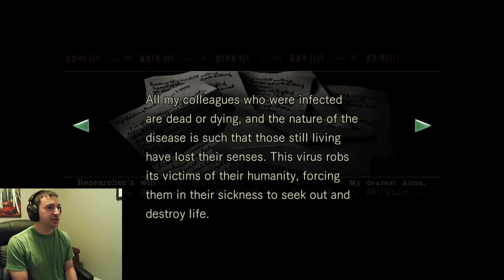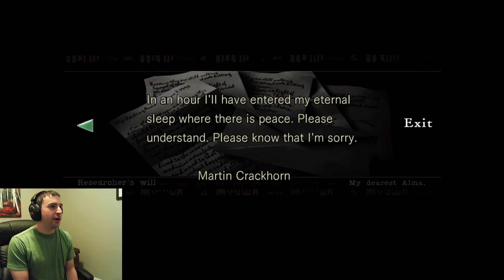Resident Evil Switch Walkthrough Part 5 - Chris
Wish List Creatures Of War On Steam!

Become A Field Operative! As a field operative, you will receive exclusive concept art and compositions from the C.O.W. soundtrack as well as insider access about the development of Creatures Of War.

Creatures Of War is a violent, action-packed, Metroidvania-inspired, adventure RPG. You’ll explore a massive island, savagely combatting unfathomable monstrosities in 2D souls/doom combat. No Mercy. Kill, Upgrade, or Perish.

Resident Evil Remastered Walkthrough Part 5 includes further progress towards collecting all of the death masks.The armor key is used heavily and most doors are now going to be unlocked within the mansion. We even meet a few unexpected comrades along the way. The game represents the remastered edition which has been released for PS4, Xbox One, PS3, Switch, Xbox 360 and PC in 1080p 60FPS. The Resident Evil Walkthrough will include a review, a playthrough for Chris Redfield and Jill Valentine, All Cutscenes, as well as all Bosses.

Resident Evil has become a phenomena world wide. Originally released in Japan as Biohazard, Resident Evil has become the gold standard of the survival horror franchises. The first resident evil starts off by telling the player that a series of grisly murders have been taking place all around the outskirts of a Racoon City. The special teams Unit Stars is divided into two units, Alpha and Bravo. The Bravo team is sent in to figure out what is going on and contact with them is lost. Alpha team is sent in to the last known location before contact goes out. Their plane is spotted on the ground. Alpha team lands down and investigates what has happened. The Stars team gets ambushed almost immediately and they are forced to evacuate the premise and run into a nearby mansion. Players in the mansion are forced to solve puzzles, combat zombies and other horrific creatures, and explore through the twisted fates of the mansion residents. Depending on the character you choose at the beginning of the game, and the decisions you make during the game, the ending can change.

O and did I forget this game is in my top ten favorite games list of all time? Honestly a must play!